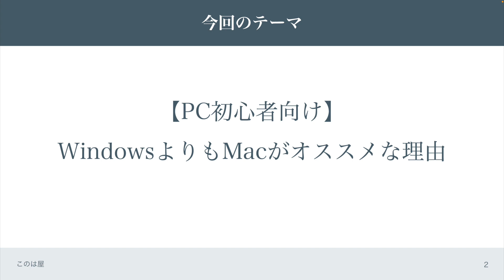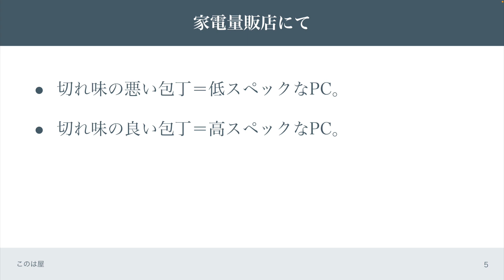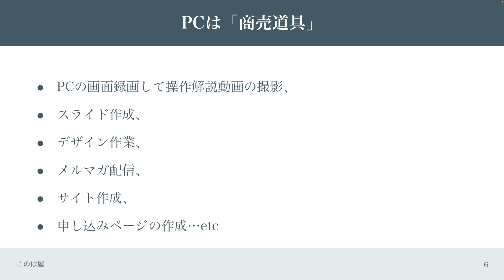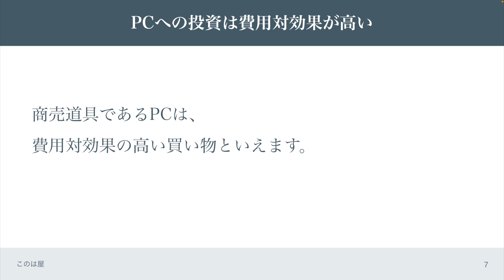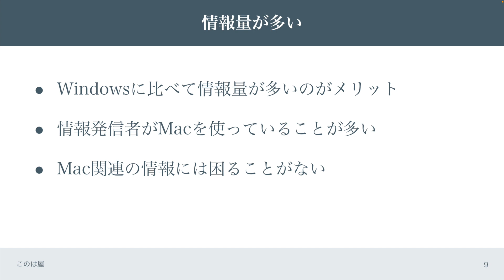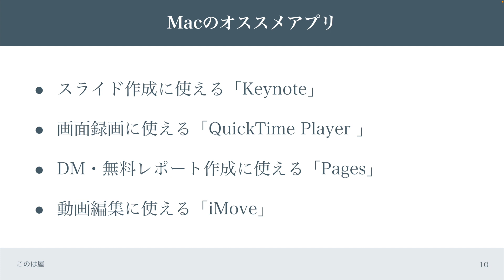【PC初心者向け】WindowsよりもMacがオススメな理由